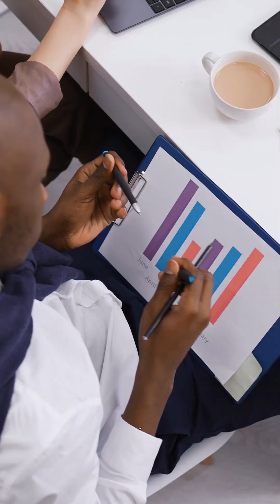DON'T KNOW Yellowstone National Park’s | 5 Shocking Facts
Discover the hidden and dark side of Yellowstone National Park — the world’s first national park sitting atop a massive supervolcano! From NASA’s bold plans to cool the volcano, to deadly hydrothermal explosions, earthquake swarms, and mysterious haunted legends, this video reveals 5 shocking facts that most visitors never know.